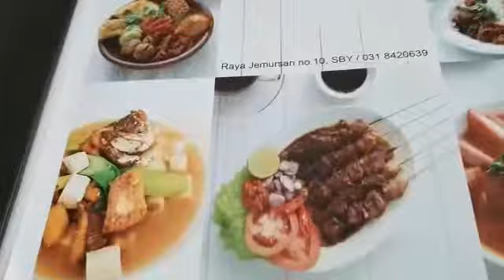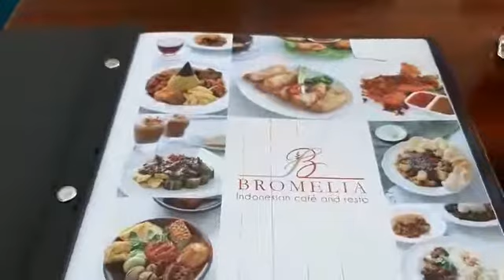Nasi Pecel & Rujak Buah, Resto BROMELIA, JL.Raya Jemursari 10 Surabaya,,1 Juli 2019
Video dari Herman ITS